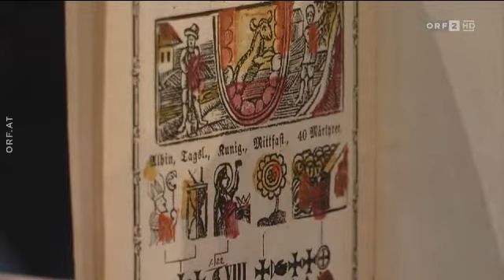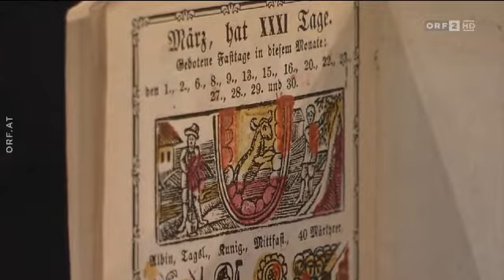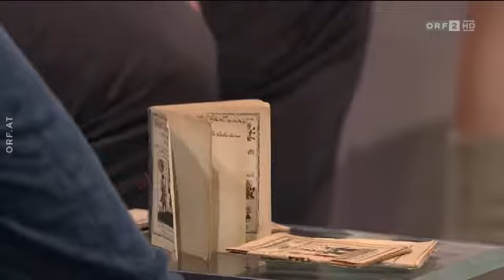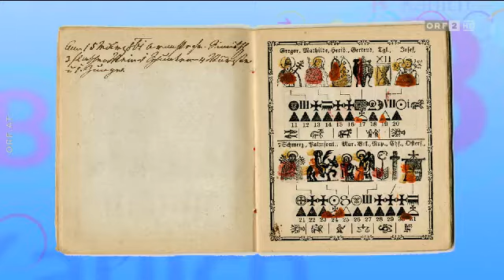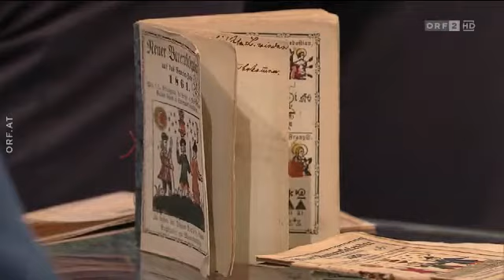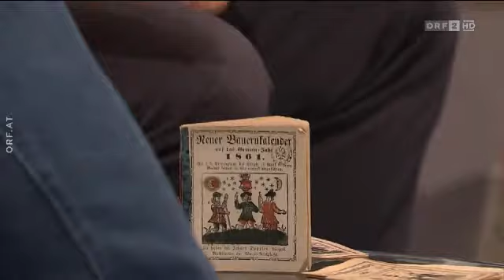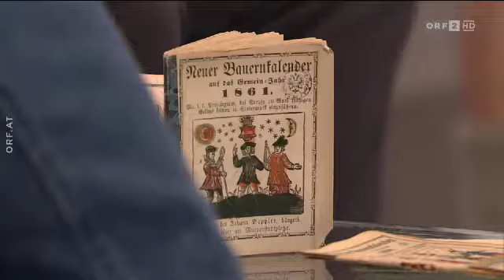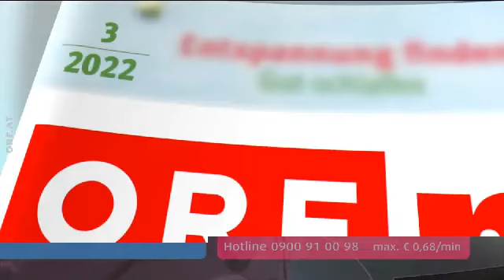Die Barbara Karlich Show - Mond- und Bauernkalender: Aberglaube oder Realität?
Thema: Mond- und Bauernkalender: Aberglaube oder Realität?
Viele Jahrtausende lebten die Menschen im Einklang mit der Natur. Sie waren davon überzeugt, dass der Mond das gesamte Leben beeinflusst und nutzten dieses Wissen für Gesundheit, Haushalt, Tierzucht und Gartenarbeit. Für die Bauern spielte das Wetter schon immer eine große Rolle, weshalb sie sich an die Zeichen des Himmels und überlieferte alte Regeln der Vorfahren hielten. Die tiefere Bedeutung kannten sie oft genauso wenig wie die Menschen der Gegenwart, die darüber oft nur schmunzeln können. Wenn es um den Einfluss des Mondes geht, scheiden sich die Geister, da es bis heute keine wissenschaftlichen Beweise dafür gibt.

Sepp, 70, Pharmareferent aus Wien, kann nicht nachvollziehen, dass manche Menschen ihr Leben nach dem Mond- oder Bauernkalender ausrichten: „Das meiste davon ist reiner Humbug. Der Vollmond wirkt sich negativ auf meinen Schlaf aus, das stimmt. Aber nur, weil es dann in der Nacht hell ist. Sonst hat der Mond keinen Einfluss auf die Menschheit.“

Christine, 70, Winzerin und Kochbuchautorin aus Niederösterreich, richtet ihr Leben nach dem Mondkalender aus: „Ich sehe jeden Tag nach, für welche Tätigkeiten die Mondphasen optimal sind.“ Neben dem Haareschneiden, Einkochen und Putzen richtet sie sich auch auf ihrem Weingut nach den Mondphasen: „Vor allem beim Einsetzen von Rebstöcken ist es wichtig, die richtigen Mondtage zu wählen. Sonst bleibt der Weingarten eine ewige Baustelle.“

Mag. Dr. Martin Felinger, Klinischer- und Gesundheitspsychologe

Erstsendung: 29. März 2022 ORF-Fernsehen (ORF2)